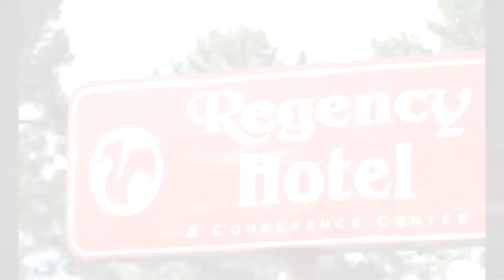Latimore, Pat Brown, JR Blu, Jeff Floyd - April 18th 2015 Concert Commercial -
Coming to The Regency Hotel Conference Center... It's the legendary Latimore, along with Ms. Equal Opportunity Pat Brown, JR Blu, & Jeff Floyd - April 18th 2015 Concert!

This is another Bone 40 Production!!!
Commercial by V-Wurld TV & Radio